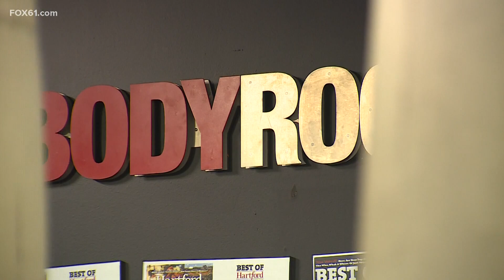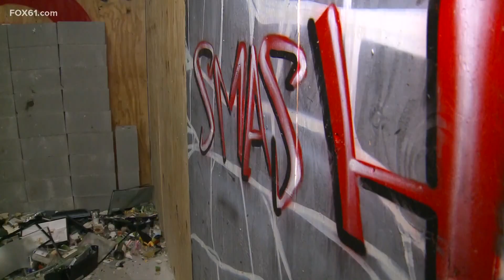BodyRoc Fit Lab owner creates 'rage room' next to fitness studio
BodyRoc Fit Lab in West Hartford is working out and working through the pitfalls of the pandemic